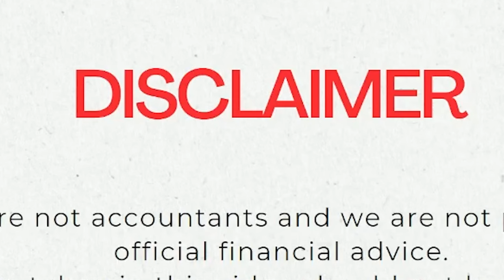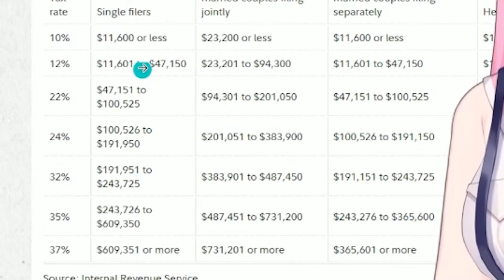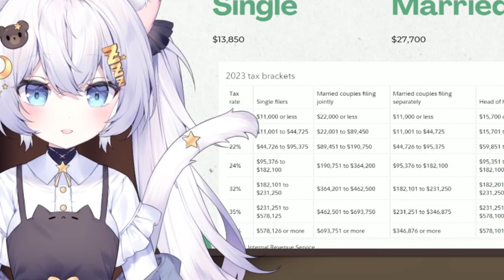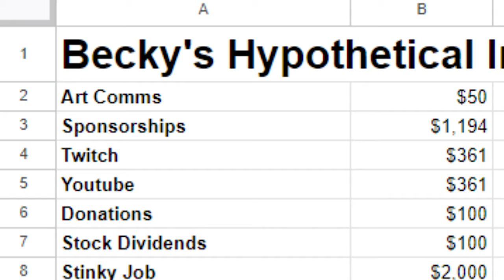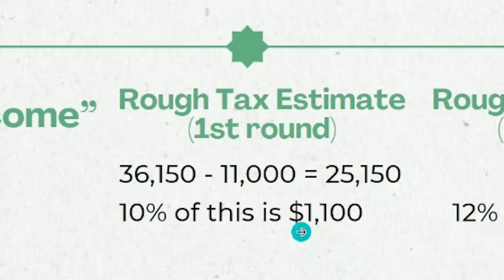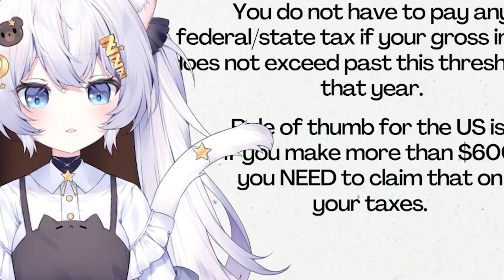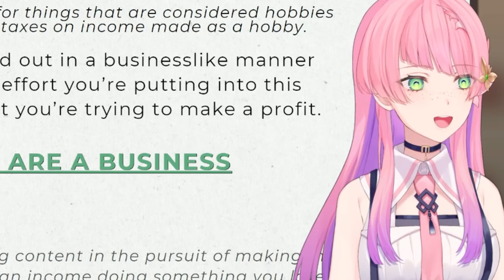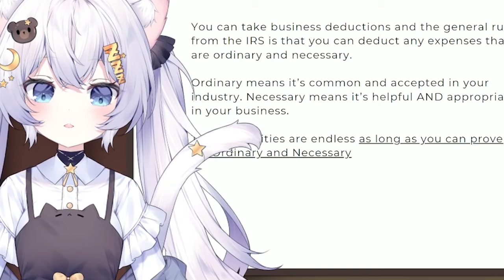Do VTubers Pay Their Taxes?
Tax season is no joke, especially for content creators. It is probably one of the most stressful times if you don't live with your parents and you made over $600 in revenue by being an anime girl online.

My friend @AbiKadabura and I decided to take some time to create a power point to go over how we (as VTubers) file our taxes for 2023 and what you can do to better prepare yourself for tax season.

Remember the deadline to file your taxes is April 15th!!

TAGS【For Twitter or Instagram】
FanArt:  # MarisDreams
Oshi Marks: 🧠💤

QUESTION — What would you like me to talk about next?